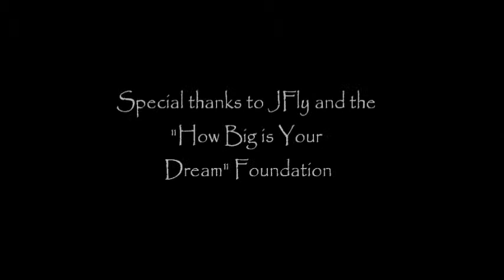Beyonce's Bass Player/Bassist LT and The GGs visit the How Big is Your Dream Camp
The GG's surprise the students at the How Big is Your Dream Music Camp